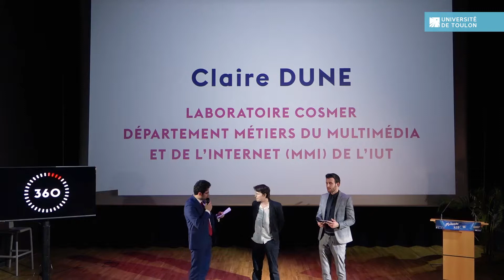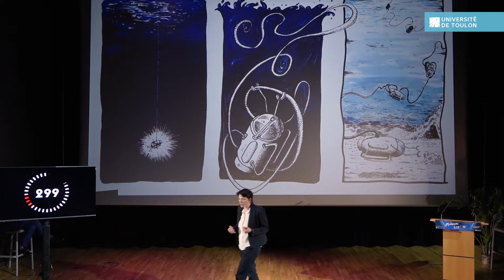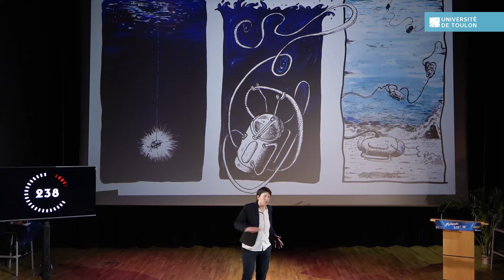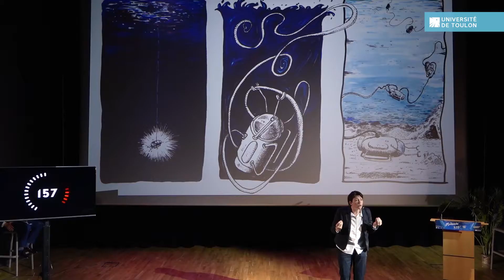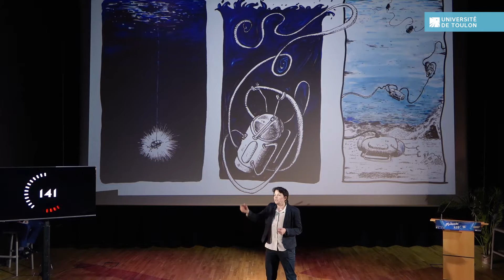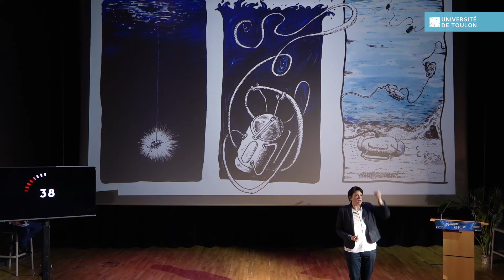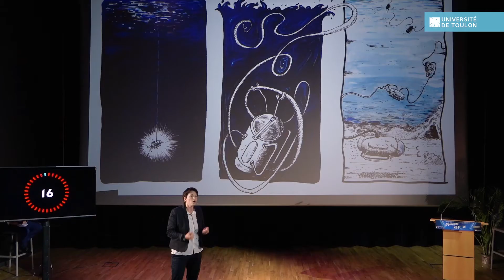Ma recherche en 360s : Claire DUNE, laboratoire COSMER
Claire DUNE, laboratoire COSMER
Perception en robotique sous-marine.
Soirée exceptionnelle de médiation scientifique Mardi 10 avril 2018 à l'Université de Toulon
Les enseignants-chercheurs confirmés ont 6 minutes (360s) et deux diapositives pour présenter leurs travaux.